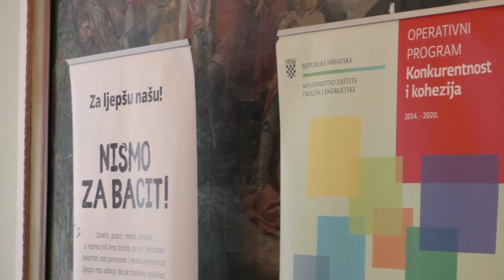Potpisivanje ugovora - IZGRADNJA RECIKLAŽNOG DVORIŠTA ''VITIKA''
Svečano potpisivanje ugovora o dodjeli bespovratnih sredstava za projekte koji se financiraju iz Kohezijskog fonda - IZGRADNJA RECIKLAŽNOG DVORIŠTA ''VITIKA'' - ĐAKOVO - prilog 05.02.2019.